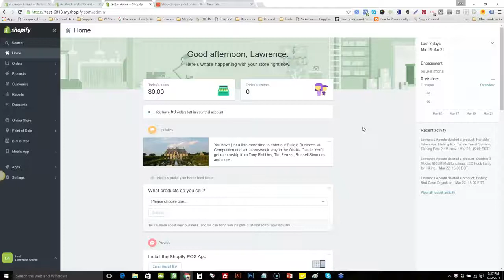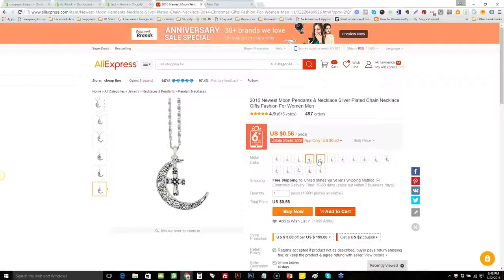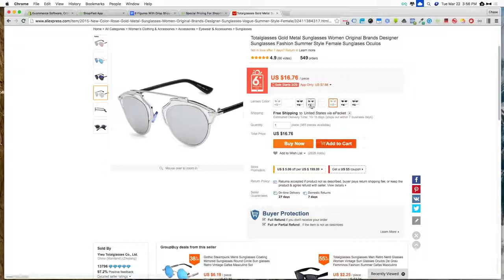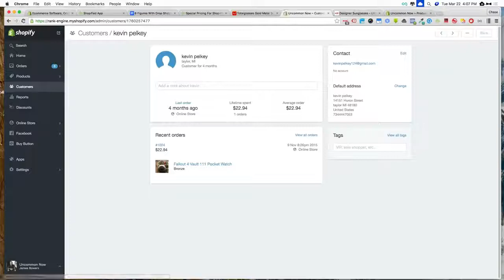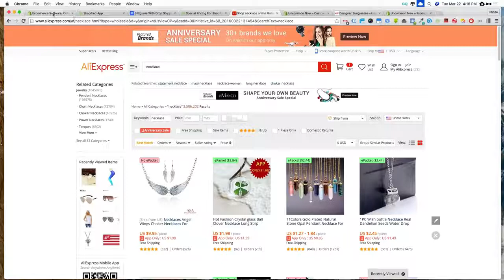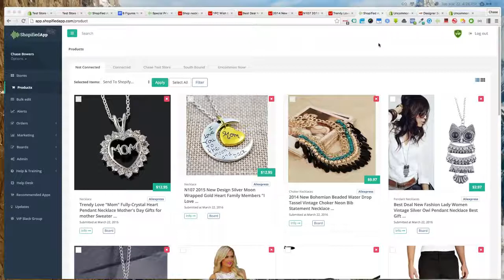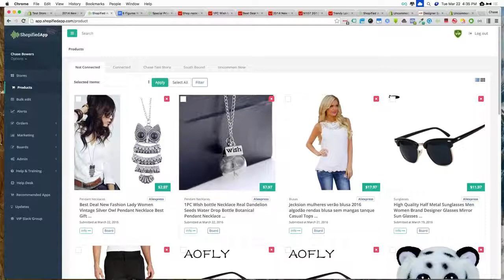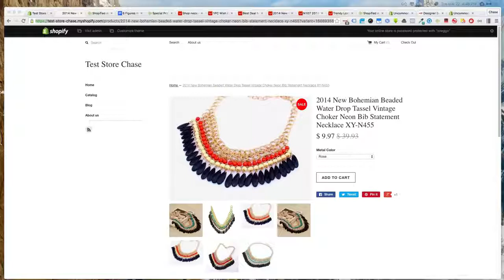How To Automate a 6 Figures Shopify Business With Drop Shipping - Part 1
When our jobs moved, so did our homes, our hearts and our families. Now we pack our lives in a hatchback and follow our dreams.

Welcome to the new freedom.